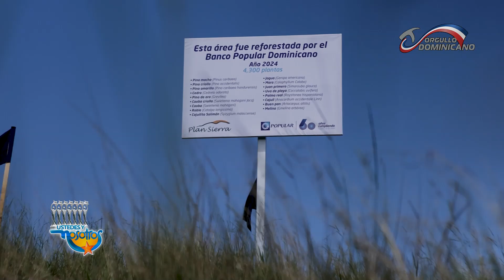VOLUNTARIOS DE BANCO POPULAR SIEMBRAN 4,300 ÁRBOLES EN PLAN SIERRA